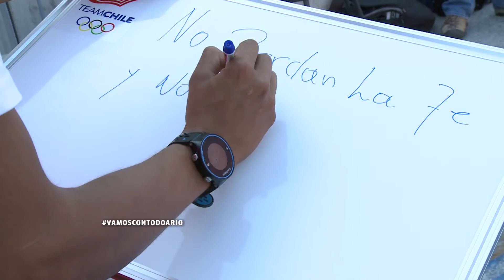Rumbo a Río: Yerko Araya - Marcha Atlética 20K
Desde la puerta norte de Chile llega Yerko Araya, que al igual que su hermano gemelo Edward, disputarán sus segundos Juegos Olímpicos en Río de Janeiro.
Tras clasificar en Australia y con 14 años de trayectoria en la Marcha Atlética a nivel internacional. El oriundo de la bella ciudad de Arica, entregará todo su esfuerzo para llegar lo más alto en los 20KM de caminata.
Yerko competirá el viernes 12 de agosto en Pontal, ubicado en la Avenida Lucio Costa / Praça Tim Maia - Recreio.